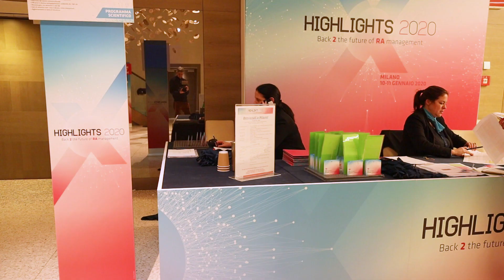Quali sono le principali innovazioni nella cura dell’artrite reumatoide?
Quali sono le principali innovazioni nella cura dell’artrite reumatoide? Ce lo spiega in questa intervista la Dr.ssa Francesca Spinelli, ricercatrice presso l’Università degli Studi di Roma “La Sapienza”, che abbiamo incontrato a Milano durante l’evento “Highlight 2020” incentrato sull’artrite reumatoide e sull’impiego dei farmaci JAK inibitori.